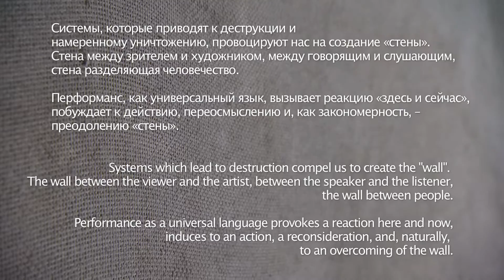Перформанс "Стена / "The Wall" performance, Art Ar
Performance by Zinaida Lihacheva
Directed by Dmytro Bogomazov
Live video art by Petro Bogomazov
Bach's Adagio for Strings performed by Myroslava Kotorovych and Artehatta Chamber Ensemble
Performers - Zinaida Lihacheva, Oleksandr Formanchuk
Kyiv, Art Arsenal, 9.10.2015